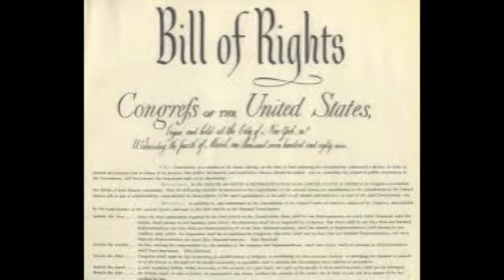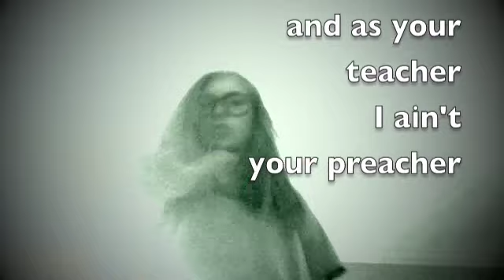First Amendment Rap